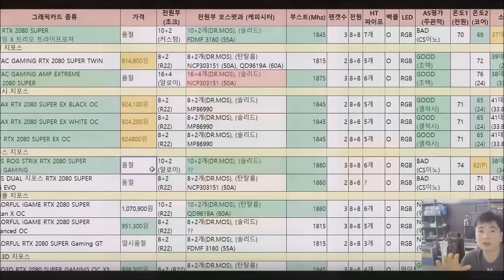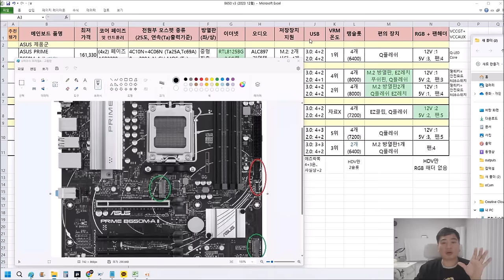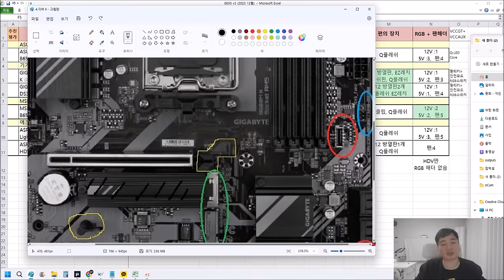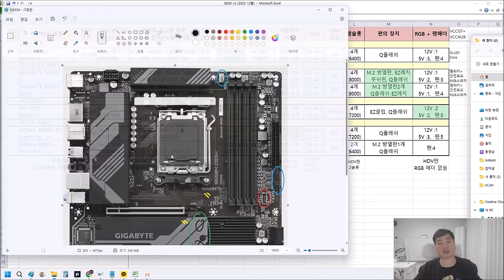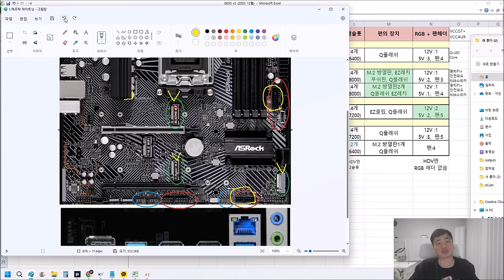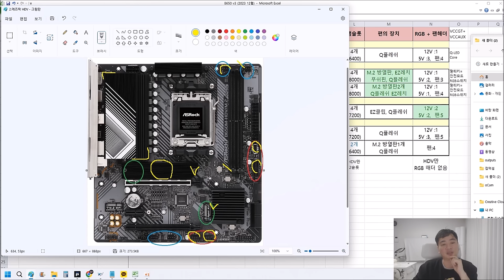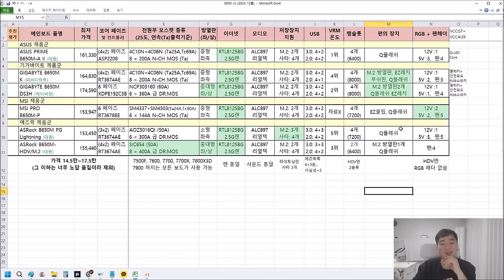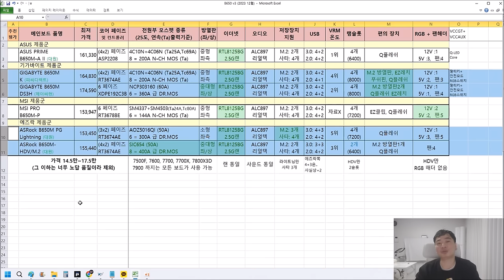AMD 10만원 중반대 보드 옵션 분석!! (가성비 보드 찾아드립니다) - 신성조 (말 실수가 좀 있어서 자막 꼭 키고보세요)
아참!
중간에 언급한 B650M K ,  B650M 라이트닝 쿨엔리뷰 링크